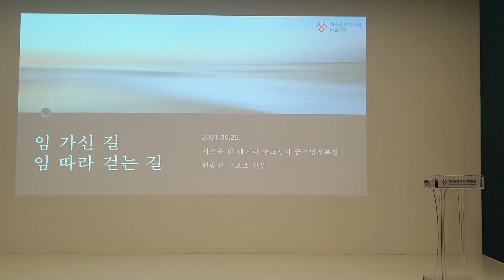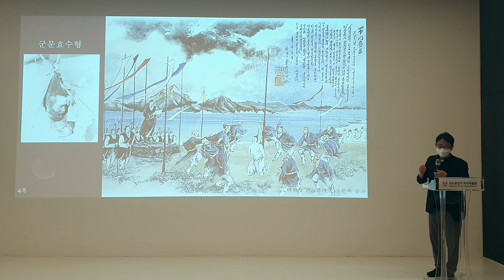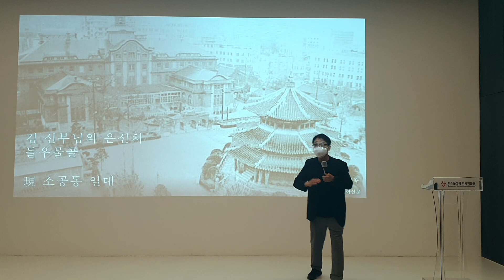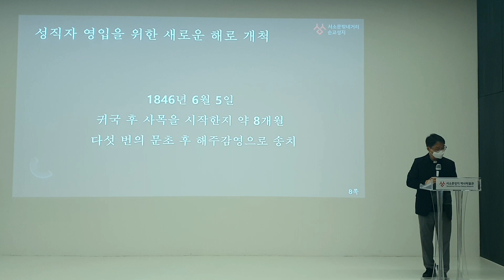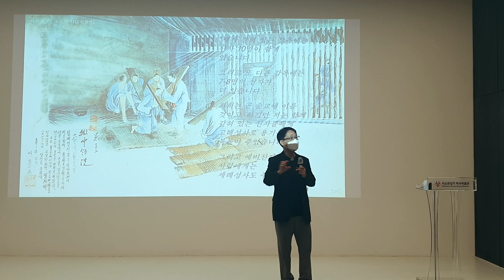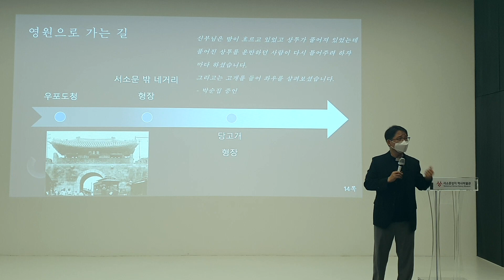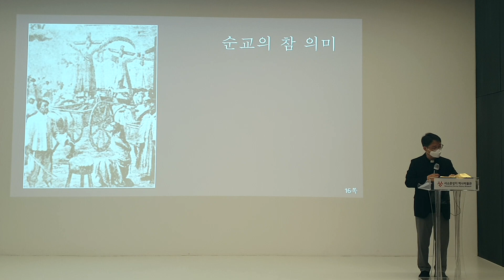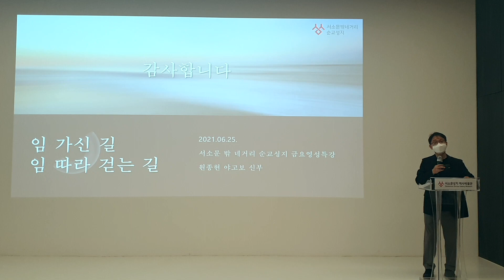[영성특강] 원종현 야고보 신부님 편_체포 후 순교, 성인 김대건 - 임 가신 길, 임 따라 걷는 길 2021.06.25.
2021 서소문 밖 네거리 순교성지 영성특강
6월 영성특강 주제 : 김대건 안드레아 신부 생애

원종현 야고보 신부님(서소문성지 역사박물관)_체포 후 순교, 성인 김대건 - 임 가신 길, 임 따라 걷는 길